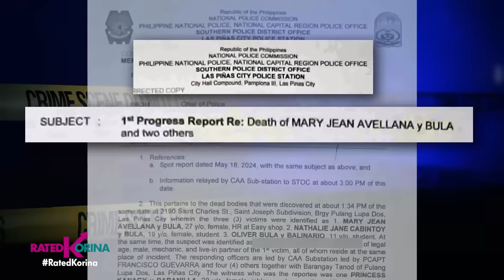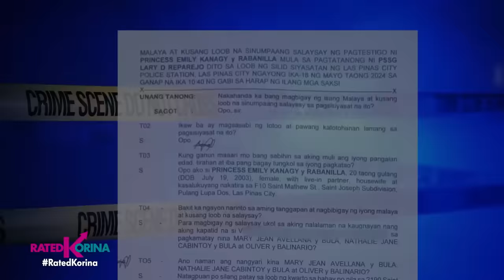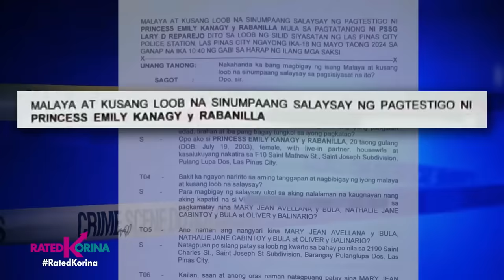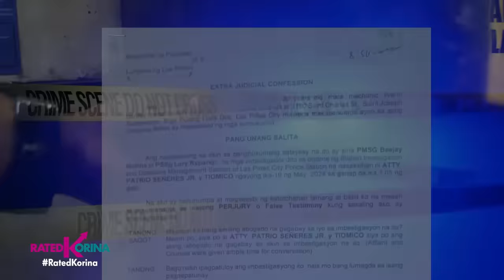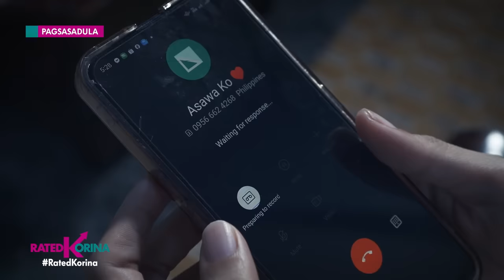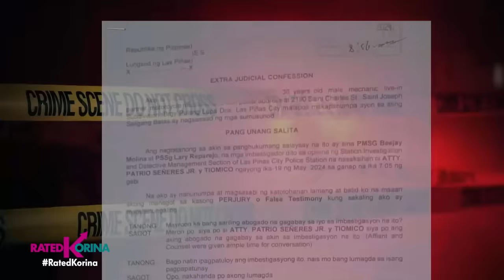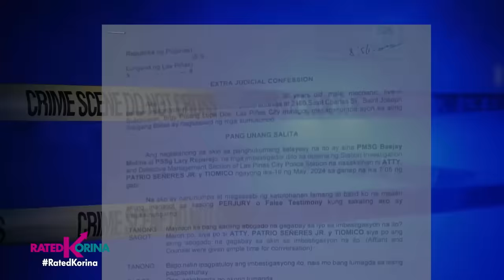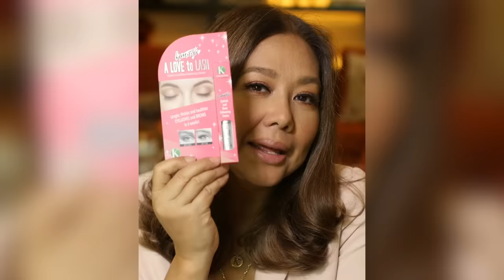Tatlo Patay: Dahil sa Selos | RATED KORINA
Babae at dalawa pang kaanak, natagpuang patay sa Las Piñas City!
Ang puno’t dulo, selos!
Babala dahil patunay na — Jealousy is Deadly

Saturdays 6:15pm
✅ a2z
✅ kapamilya channel
✅ kapamilya online live
✅ IWantTFC 7:00pm
✅ tv5 9:45pm